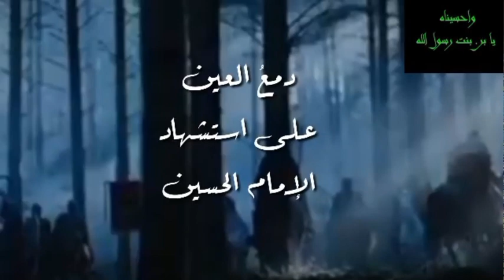🕋*دمع العين على استشهاد الإمام الحسين*🕋*بداية مقتل ءال بيت النبوة*